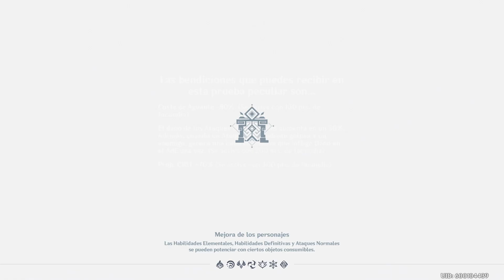🔥🔥Guia Encuentro Con las Flores de Viento Dia 2🔥🔥 Genshin Impact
Otras Redes
-Discort 😎